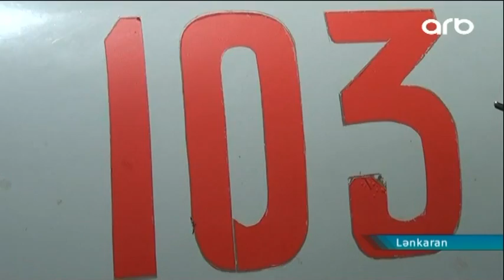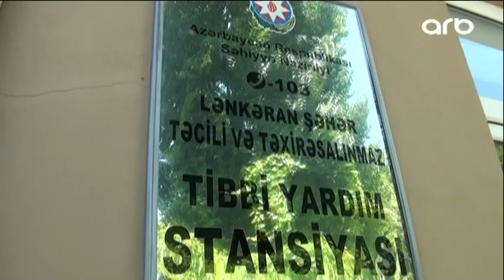Lənkəranda xəstənin yardımına yetişən həkim döyüldü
Lənkəranda çağırışa gələn həkimi xəstənin qohumları döyüb. Reanimasiyaya yerləşdirilən tibb işçisinin vəziyyəti orta ağırdır. Lənkəran təcili təxirəsalınmaz tibbi yardım stansiyasının baş həkimi isə son zamanlar bu kimi halların sayının artdığını bildirir.

Lənkərandakı şadlıq saraylarından birində çağırışa gələn həkim döyülüb. Toya gələn qonaqlardan biri,  60 yaşlı Xeyrannisə Axundovanın halı qəfildən pisləşıb. Qadına yardım göstərilməsi üçün qohumları təcili tibbi yardım çağırıb. Lakin hadisə yerinə gələn Təcili və Təxirəsalınmaz Tibbi Yardım Stansiyasının həkimi, 29- yaşlı Vüsal Həsənov xəstənin həyatını xilas edə bilməyib. Mərhumun qohumları şadlıq sarayının həyətində həkimə fiziki güc tətbiq etməklə bədən xəsarəti yetirib.

Zərərçəkənin Atasi Fayaz Həsənov: “Özü də bunu nahaq yerə vurublar. Bir var gələ səhv nəsə edə, başqa bir iynə filan vura. Bu çatıb görüb ki, artıq xəstə keçinib. Bu doğru deyil axı.”

Lənkəran Şəhər TTTYS-in Baş Həkimi Məmmədbağır Axundov: “Çatan kimi görüb xəstə uzanıb yanında da bir adam. gəlib xəstəyə yardım eləsin o adam bunun gözünün altından bir təpik vurub. buna baxmayaraq xəstəni qoyublar maşına amma yenə yolda maşına xəsarət yetiriblər.”

Lənkəran şəhər təcili təxirəsalınmaz tibbi yardım stansiyasının baş həkimi son zamanlar çağırışa gedən tibb işçilərinə qarşı bu kimi aqressiv hallara çox rast gəlindiyini deyir.

Lənkəran Şəhər TTTYS-in Baş Həkimi Məmmədbağır Axundov: “Lənkəran böyük şəhərdi. elə kənd var 30-40 kilometr uzaqdadı. gedirlər çağırışa onlara deyirlər ki gec gəldiz. söyürlər təhqir edirlər.”

Kəllə-beyin travması alaraq Lənkəran Rayon Mərkəzi Xəstəxanasının reanimasiya şöbəsinə yerləşdirilən həkim Vüsal Həsənovun vəziyyəti orta-ağırdır.